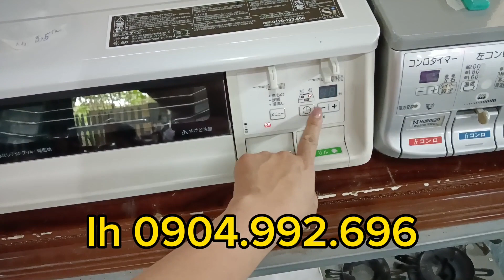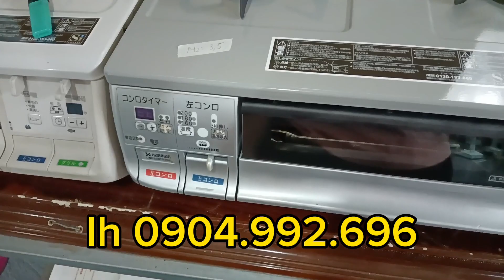Mở hàng m1 với cặp bếp siêu đẹp, siêu chất! giảm ngay 200k/1 sp! miễn ship, bh 12 tg! lh0904.992.696